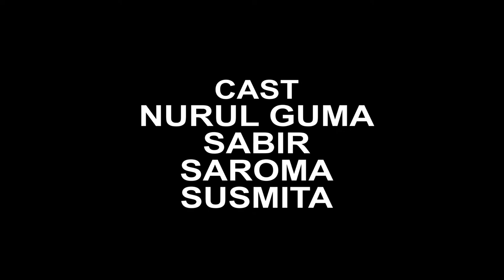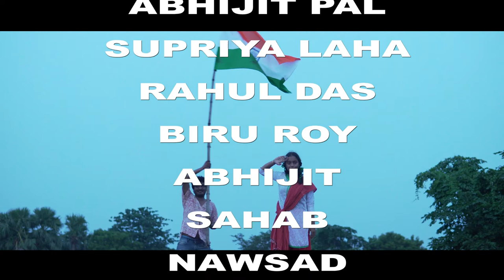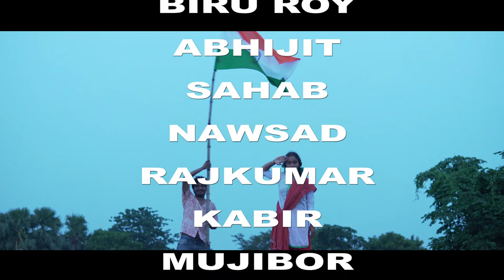ARGAL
This story best on three thief who steal something from a house and the house owner ran behind the thief to catch the thief eventually he got know that the 3 thief stole his pigeon to set up free on the day of 15th August to celebrate the freedom.